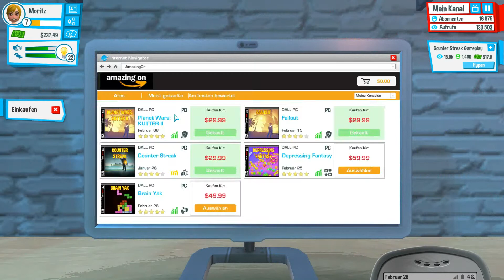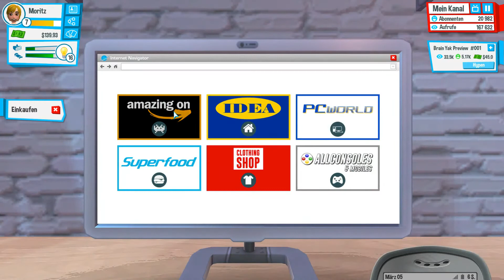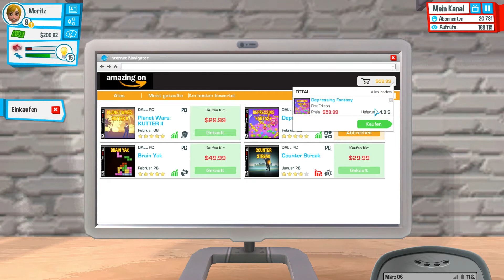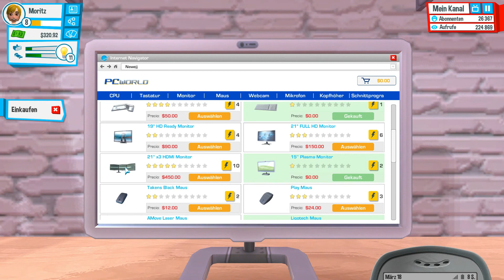YouTubers Life #002 Was ist hier Passiert?!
Ich hoffe euch hat das Video gefallen wenn ja lasst doch gerne eine positive Bewertungda :D

Mein Mirkofonhalter
Mein Mirkofon
Meine Maus

Haute Rein